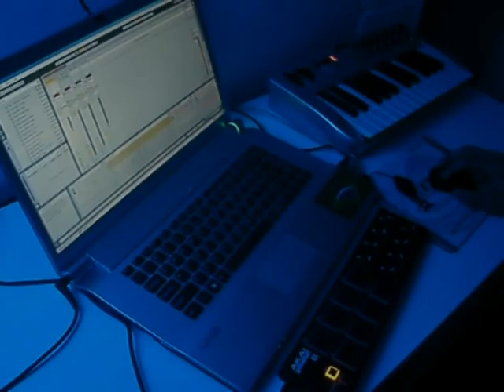primata beats - live beatmaking n.04 "ozone lives"